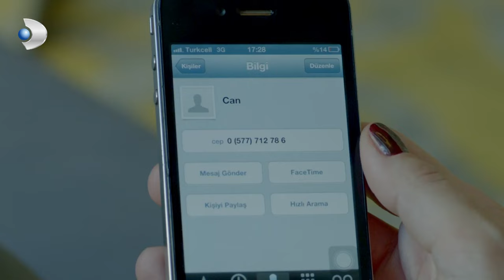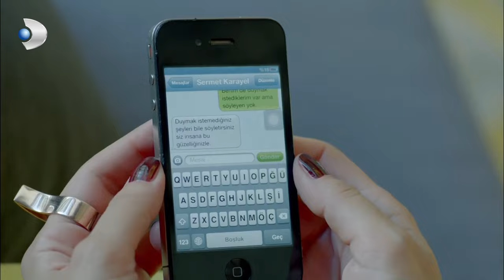Ali, Sermet'in Ağzından Mesaj Yazıyor - Merhamet